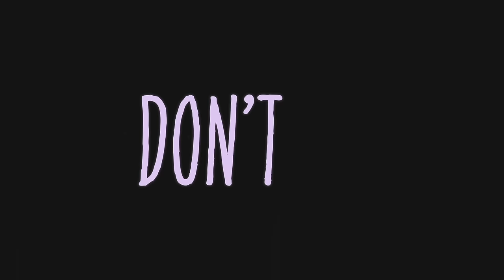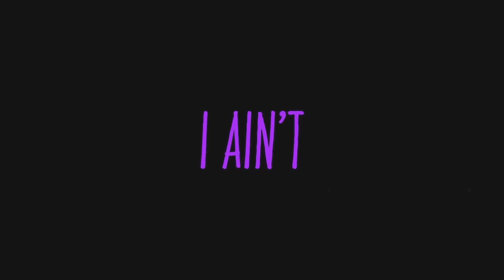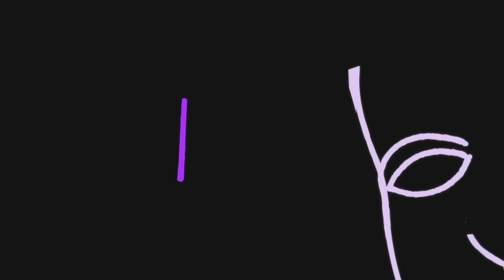Vintage Culture, Sonny Fodera Feat. SHELLS - Nightjar (Official Lyric Video)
Two titans of the house music world, platinum-selling producers Vintage Culture and Sonny Fodera come together on their latest collaboration ‘Nightjar’ on Defected. With both artists maintaining their own relationships with the London-based label, Sonny’s illustrious Defected discography and Vintage Culture’s recent hits on the imprint demonstrate optimal conditions for another runaway success on their collaboration. Featuring UK vocalist SHELLS, ‘Nightjar’ is a slick combination of the very best of Vintage Culture and Sonny Fodera’s respective sounds, as a driving beat, dreamy chords and a playful house groove work together harmoniously with SHELLS’ hypnotic top-line.